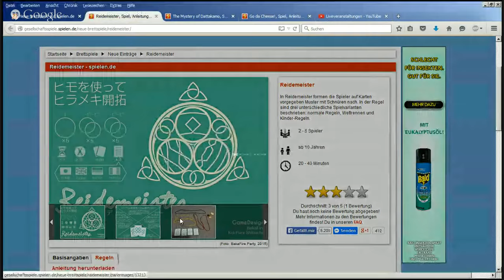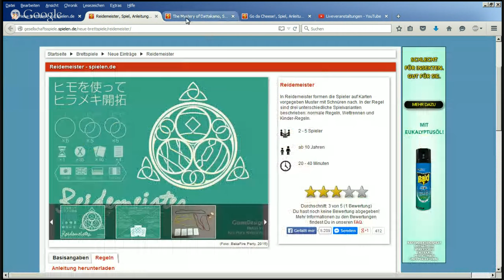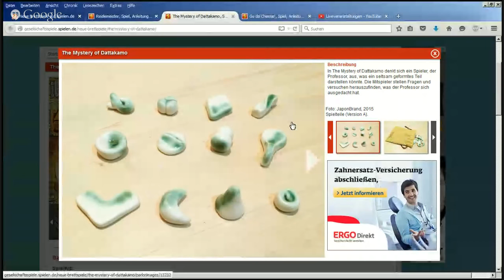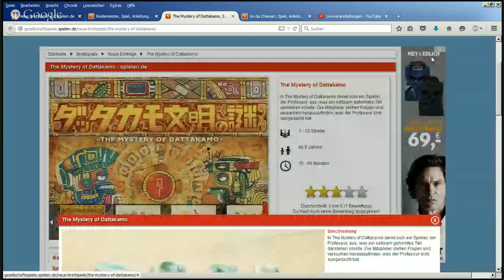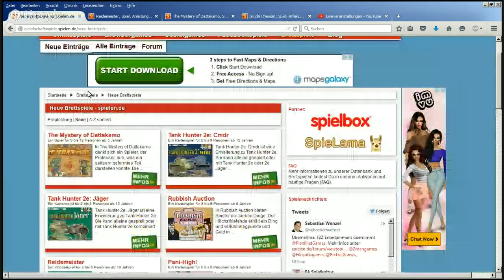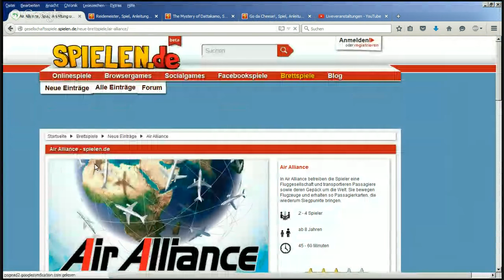Japon Brand & Minimal Games (Herbst-Neuheiten) / Essen-Vorschau 2015 / SpieLama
Wir werfen einen ersten Blick auf drei neue Spiele von JaponBrand: Reidemeister, The Mystery of Dattakamo und Go da Cheese!. Mehr Informationen findet ihr in der Videobeschreibung.

Air Alliance von Akio Nomura , Illustration/Grafik: Akio Nomura , 2 - 4 Spieler , Spieldauer ca. 45 Minuten ab 8 Jahren,

Fram R'lyeh von Rerasiu , 3 - 5 Spieler , Spieldauer ca. 15 Minuten ab 12 Jahren,

Go da Cheese! von Hisashi Hayashi , Illustration/Grafik: Ryo Nyamo , 3 - 5 Spieler , Spieldauer ca. 20 Minuten ab 6 Jahren,

Idol Conclave von Kazuhide Takaumi , Illustration/Grafik: Shinome Shinohara , Kasumi , 3 - 5 Spieler , Spieldauer ca. 30 Minuten ab 10 Jahren,

Million Hit Chart von Kazuhide Takaumi , Illustration/Grafik: Shinome Shinohara , Kasumi , 1 - 6 Spieler , Spieldauer ca. 20 Minuten ab 10 Jahren,

Minerva von Hisashi Hayashi , Illustration/Grafik: Ryo Nyamo , 1 - 4 Spieler , Spieldauer ca. 60 Minuten ab 10 Jahren,

My Fair Princess von Yasushi "Kuro" Kuroda , Illustration/Grafik: Kuronyako , Taro , 3 - 4 Spieler , Spieldauer ca. 90 Minuten ab 10 Jahren,

Pani-High! von Toru "Koipara-Shibucho" Muramatsu , Takatsugu Nakazawa , Illustration/Grafik: Kyokai Yabe , 5 - 6 Spieler , Spieldauer ca. 20 Minuten ab 8 Jahren,

Reidemeister von Toru "Koipara-Shibucho" Muramatsu , "BakaFire" Itou , Illustration/Grafik: "BakaFire" Itou , 2 - 5 Spieler , Spieldauer ca. 20 Minuten ab 10 Jahren,

Rubbish Auction von Takahiro Amioka , Illustration/Grafik: Takahiro Amioka , 3 - 5 Spieler , Spieldauer ca. 15 Minuten ab 8 Jahren,

Tank Hunter 2e: Cmdr von Atsuo Yoshizawa , Illustration/Grafik: M. "Wolverine" , 2 - 8 Spieler , Spieldauer ca. 10 Minuten ab 12 Jahren,

Tank Hunter 2e: Jäger von Atsuo Yoshizawa , Illustration/Grafik: M. "Wolverine" , 2 - 8 Spieler , Spieldauer ca. 10 Minuten ab 12 Jahren,

The Mystery of Dattakamo von Takashi Hamada , Illustration/Grafik: Haruka Kajikawa , 3 - 12 Spieler , Spieldauer ca. 15 Minuten ab 5 Jahren,

Village of Familiar von Hiroki Kasawa , Illustration/Grafik: Tansan & Co. , 3 - 4 Spieler , Spieldauer ca. 30 Minuten ab 6 Jahren

Mehr rund um Spiele
Mehr Rezensionen und Anleitungen von Gesellschaftsspielen, Kartenspielen und Brettspielen findet Ihr In unserem Forum könnt Ihr Fragen zur Regeln stellen, Siegstrategien analysieren sowie über weitere verspielte Themen diskutieren